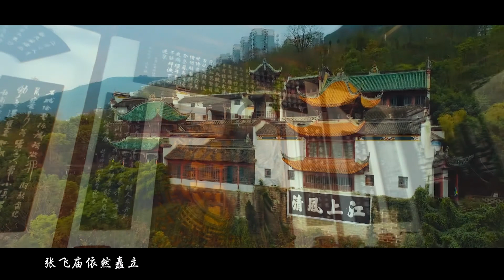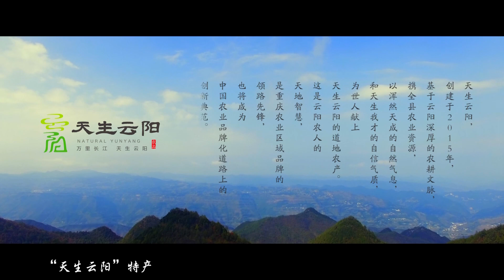Yunyang authentic products and experiences